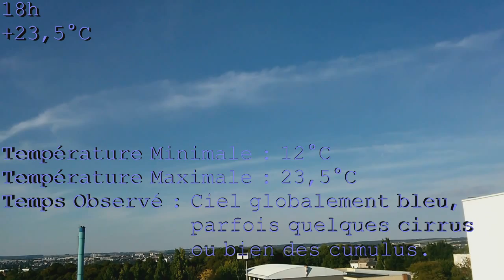Temps Du Jour | Amiens (80) | 10 Septembre 2015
Par Anthony Storm

Bon,beaucoup de problèmes de santé ou bien plus personnels en ce moment pour ma part,mais cela ne me fera pas arrêter les vidéos. ;)
Nous revoici donc avec ma première vidéo de Septembre,qui est une vidéo "Temps Du Jour". Cela faisait plus d'un mois que je n'avais pas fais de vidéos de cette série. ^^